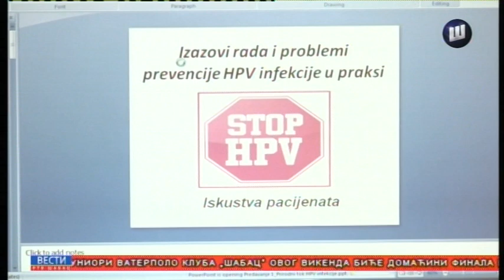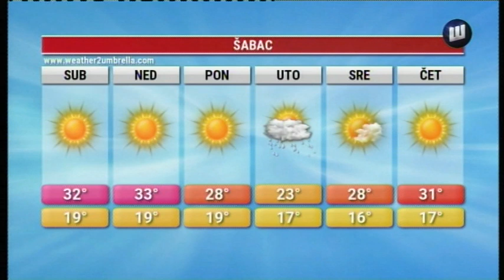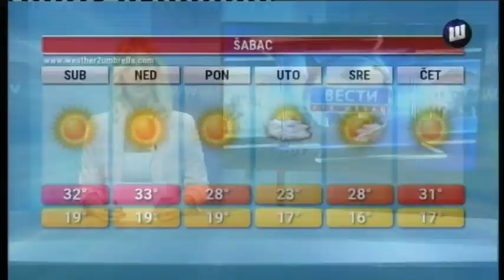VESTI TV SABAC 21.8.2020.